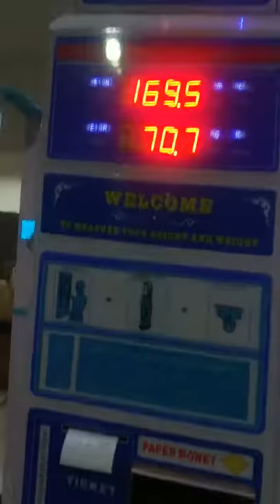Paper money operated bmi weighing machine for Qatar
Hello Everyone
         This scale is height weight bmi weighing machine/scale ,shipping to Qatar.